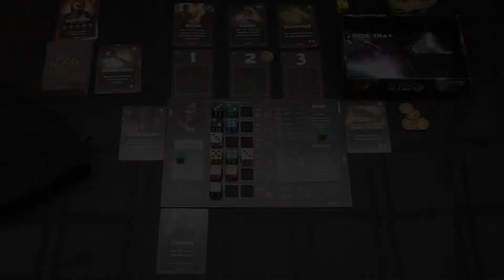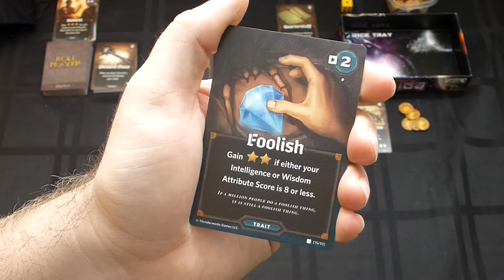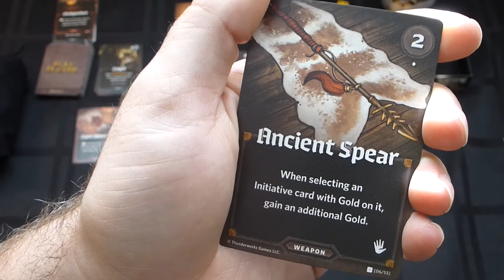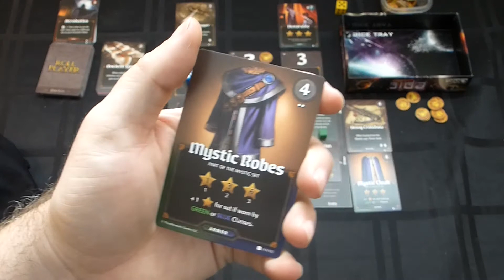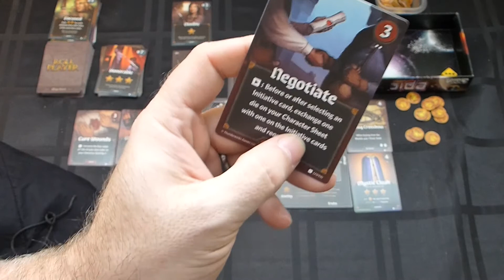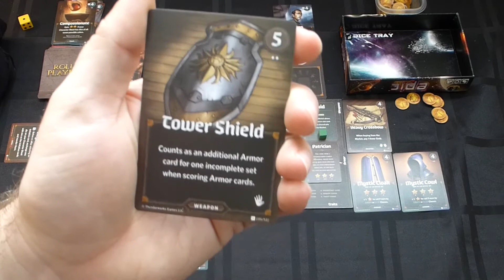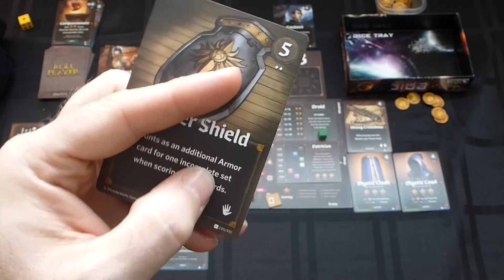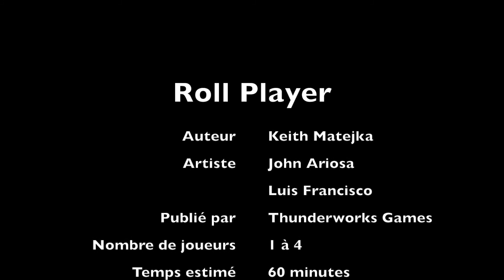Session de jeu de Roll Player - Épisode 2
Voici le dernier épisode de ce jeu de dés qui nous demande de compléter la construction d'un personnage pour un jeu de rôle quelconque. Serais-je en mesure de faire une grande quantité de points ?